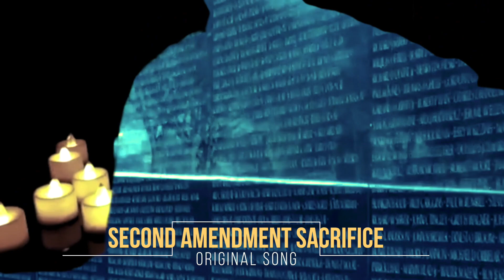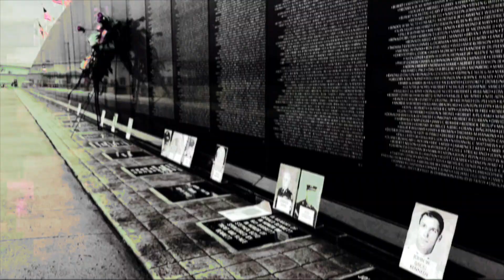Joe Dewberry - 2nd Amendment Sacrifice (MV)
Original Song by Joe Dewberry | 2nd Amendment Sacrifice

Lyrics

Flowers against the wall, yellow tape around the building
Bloodstains in the hall, bullet holes in the ceiling
Chalk lines on the floor, Echoes of the children’s voices
A policeman stands and stares, his soul is numb, his stomach churning

Moms cry desperate with sorrow, brokenhearted dads die inside
A candle burns brightly for each child, a second amendment sacrifice.

A teen was stoned and wrecked his car, after a dangerous chase
The police approached with caution, and the boy ran away,
They yelled stop and he jumped around, a rookie was afraid he had a gun
The rookie shot to protect himself, and the boy fell to the ground.

His Mom cried with shock and sorrow, His brokenhearted dad died inside
A candle burns brightly for this child, a second amendment sacrifice.

In churches, temples and synagogues, people bow in prayer
In the name of some other gods the gunmen shoot the people there
No one is shocked by news, we see it almost everyday
The TV shows the tears, some people die and feelings fade away

We pretend to cry with sorrow, brokenhearted friends ask why
A candle burns for each victim, a second amendment sacrifice.

Bloodstains on the wall, bullet holes in the ceiling